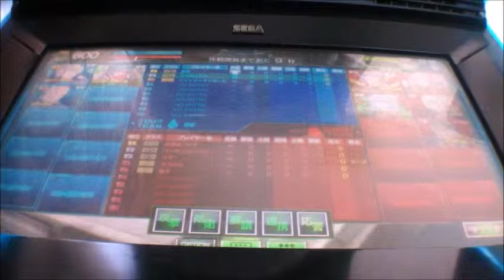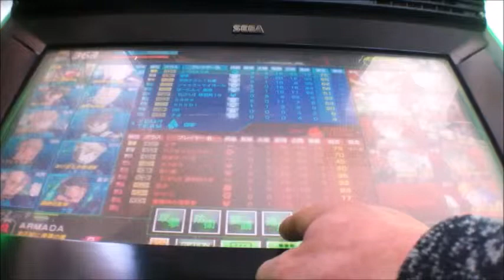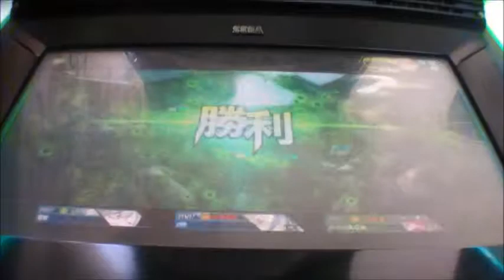ボーダーブレイクX ZERO PLUS vol.1838